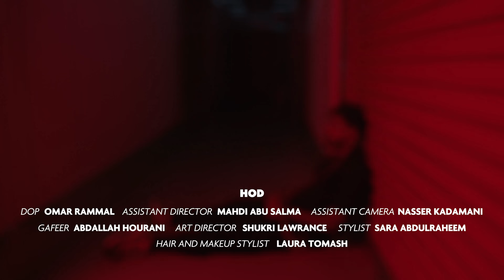AbulWess - Fesh Floos (Official Music Video) | وسام قطب - فش فلوس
Directed By: Omar Rammal
Lyrics By: Wessam Qutob & Nasir Albashir
Composed By: Wessam Qutob
Digital Distribution: Alfan Music

Lyrics | كلمات

ما في حدا مارق كله ب نفس ال loop
ما بيفيدني مارد بايع الفانوس
كله بحكي هاين
كله بحكي باين
كله في النهاية
كله فش فلوس

كله بحكي هاين
كله بحكي باين
كله في النهاية
كله فش فلوس

تراتيل حكي بس الحكي honest though
كنت بقشط رابع خط
بقلب b’s عكنادري yo
بكسر الshampoo ب ال مي
اكبس 1 Million علي
والجيبة لسا فاضية بس ما جبنا سيرة حسابي هاي
‏Medusa بتطلع علي
وال Rolex معلق بايدي
ل اقص التمساح عن اللباس
الذيب بضل اقرب علي
وقف واطلع بني
الحجار بتشوفها عيني
عناية ما بتوقف مش هوقف حتى اوقف على طول

بناطح في الدنيا من ال 95
والطاقة ما بتفضى نفلل بنزين
وطلعت لحالي تاركهم ع الscene
بحكوا ما بطعمي خبز

كله بحكي هاين
كله بحكي باين
كله في النهاية
كله فش فلوس

كله بحكي هاين
كله بحكي باين
كله في النهاية
كله فش فلوس

‏Hi من هون
و bro من هون
و وين يا حب
و وين يا حب زمان عنك
وانا هيني هون
وطار النوم
وهيلا هوب
وهيلا هوب
وسام عمك طفران (yeah yeah)
بلا ليرة بلا قرش (yeah yeah) (yeah yeah)
كله سمك انا قرش (yeah yeah) (yeah yeah)
ماركة كبيرة ما بيصرش (yeah yeah) (yeah yeah)
وانا ماشي سوق الجمعة
هيني نازل افت فراطة
هات بلوزة بوت شحاطة
تف تف بزر ع البلاطة
لا مبالي كل بساطة
هي الvisa
لا لا لا لا لا
هو اصلا فيها فلوس
كان انا جيتك
نا نا نا نا نا

هو القصة انو

كله بحكي هاين
كله بحكي باين
كله في النهاية
كله فش فلوس

كله بحكي هاين
كله بحكي باين
كله في النهاية
كله فش فلوس

وصلنا قاع البير ولسا نحفر
فش معنا قرش spare لا تقولي وفر
بلا عزومة على عشا
بلا مبلا بلا بلا
ما رح استحي من حد معيش مطفر

ما رح استحي من حد لانو هي هي

كله بحكي هاين
كله بحكي باين
كله في النهاية
كله فش فلوس

كله بحكي هاين
كله بحكي باين
كله في النهاية
كله فش فلوس